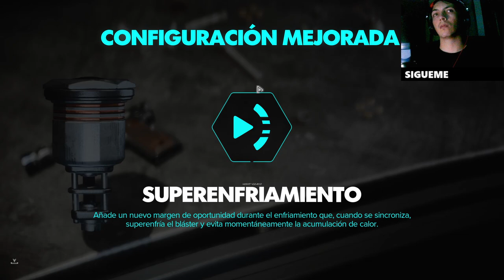Star Wars Outlaws: La nueva reina emerge - Poder, traiciones y alianzas en la galaxia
Descubre el emocionante episodio de Star Wars Outlaws donde surge una nueva reina en la galaxia. En medio de traiciones, alianzas inesperadas y un vasto conflicto, los forajidos luchan por el control y la supervivencia. ¡Explora cómo la fuerza y la política cambian el destino del universo!